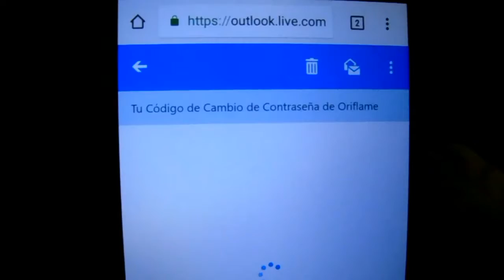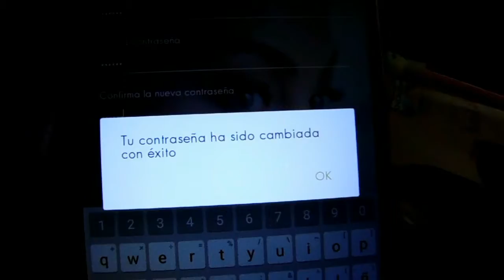Como recuperar mi contraseña